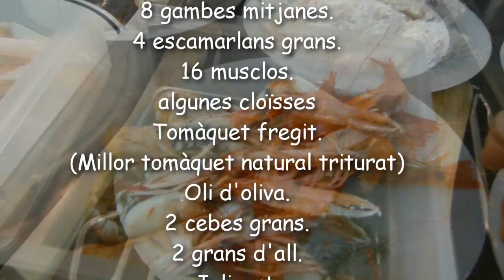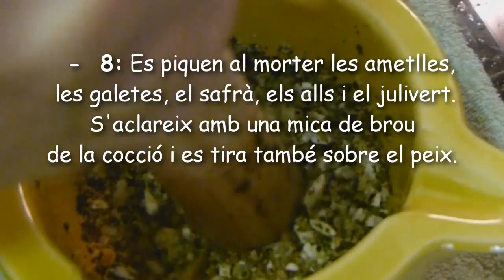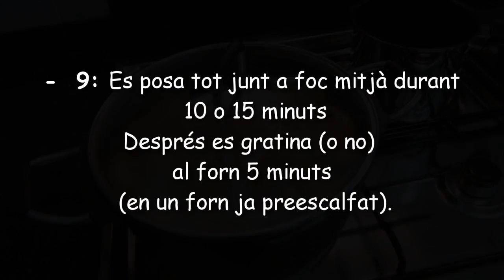Sarsuela de Peix i Marisc (Zarzuela de pescado y marisco)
Ingredients per a 4 persones:

4 Rodanxes gruixudes de rap.
4 Rodanxes gruixudes de lluç.
4 Rodanxes trossos de turbot
4 Calamars mitjans.
8 Gambes mitjanes.
4 Escamarlans grans.
16 Musclos.
Algunes cloïsses
Tomàquet fregit. (Millor tomàquet natural triturat)
Oli d'oliva.
2 Cebes.
2 Grans d'all.
Julivert.
Sal i pebre.
Uns brins de Safrà
Un got de vi blanc sec.
Un got petit brandi.
Ametlles torrades.
2 Galetes maria
Farina.
1 Got de brou de peix.

 -  1: Els musclos i les cloïsses, es netegen i es posen a obrir al vapor. Es reserven.

 -  2: Es posa sal al marisc i al peix i aquest s'enfarina i es fregeix lleugerament amb l'oli molt calent, i es reserven.

 -  3: Els calamars s'enfarinen i es fregeixen. Es reserven juntament amb el peix.

 -  4: La ceba tallada fina es sofregeix en el mateix oli d'haver fregit els peixos. Quan estigui "transparent" s'afegeixen i fregeixen les potes i aletes dels calamars trossejats.

 -  5; S'afegeix el tomàquet, (si el tomàquet és natural, afegir una culleradeta de sucre morè) i una mica després el vi. Es deixa reduir. - S'afegeix el brou de peix i el dels musclos i es rectifica de sal i pebre, deixant bullir 10 minuts.

  -  6: Es col•loca per capes a la cassola, el peix i el marisc. (Truc: posar la meitat dels musclos sota del peix, al fons de la cassola per evitar que s'enganxi.

  -  7: Quan estigui llest es tira el sofregit a la cassola sobre el peix i mariscs. ... es rega amb el brandi

  -  8: Es piquen al morter les ametlles, les galetes, el safrà, els alls i el julivert. S'aclareix amb una mica de brou de la cocció i es tira també sobre el peix.

  -  9: Es posa tot junt a foc mitjà durant 10 o 15 minuts. Després es gratina (o no) al forn 5 minuts (en un forn ja preescalfat).

Bon Profit!